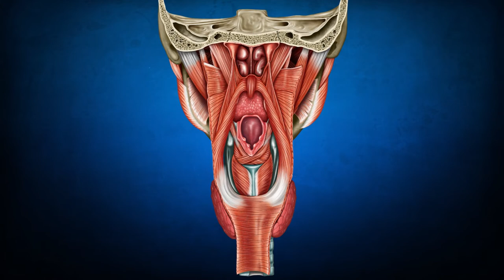Satya gannoju showreel // Showreel // Paintings // designs